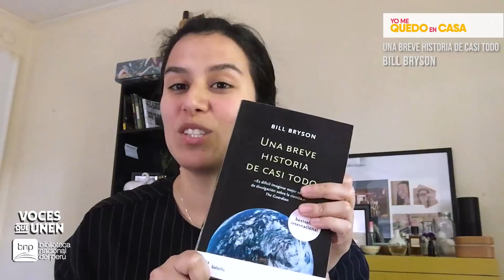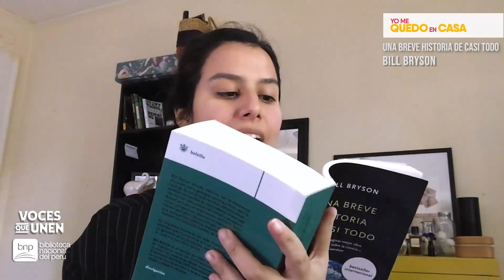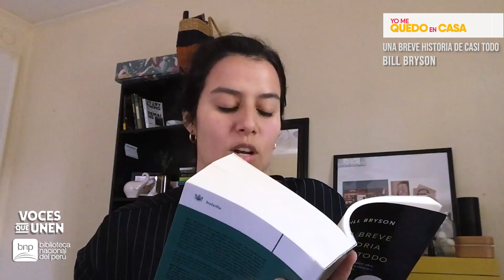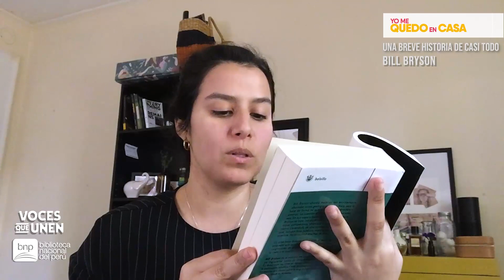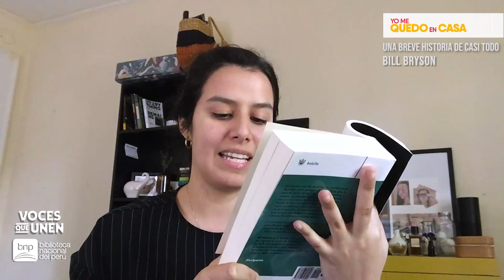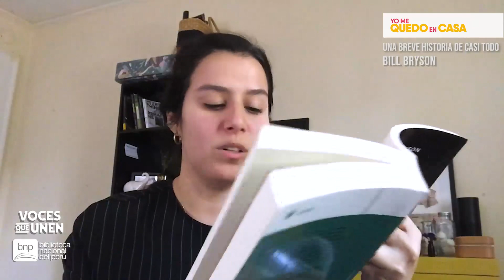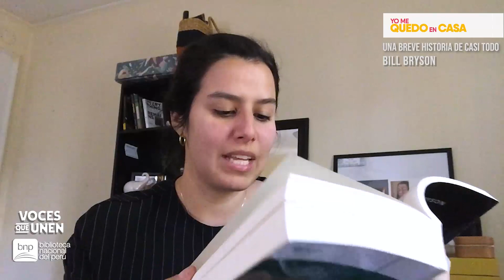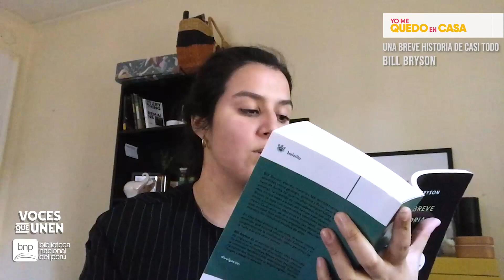VocesQueUnen Cap. 19 Alejandra Ruiz León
VocesQueUnen es una iniciativa desarrollada por la Biblioteca Nacional del Perú para unir a los peruanos a través de la lectura, todos los días de la cuarentena. En esta ocasión, la bioquímica, divulgadora e historiadora de la ciencia, Alejandra Ruiz León, nos lee fragmentos del libro “Una breve historia de casi todo”, del escritor estadounidense Bill Bryson, miembro de la Real Sociedad de Londres para el Avance de la Ciencia Natural. En esta publicación del 2003, el autor aborda diferentes teorías sobre la ciencia, entre anécdotas positivas y negativas, que constituyen el conocimiento alrededor del hombre.